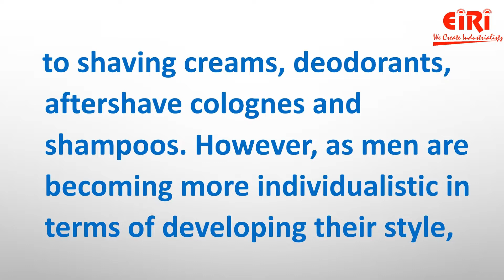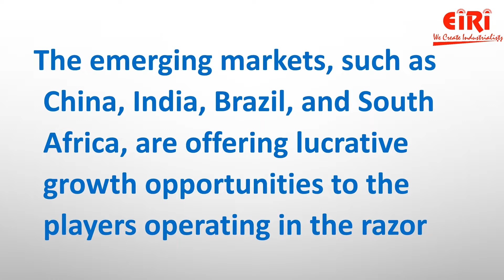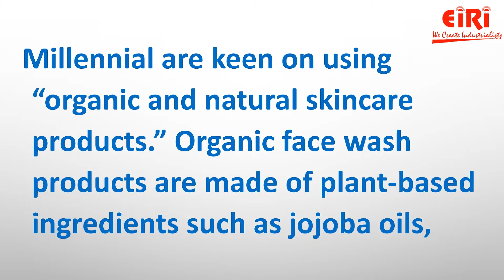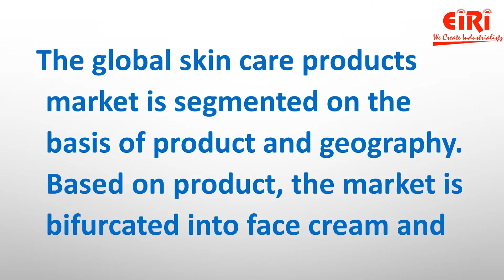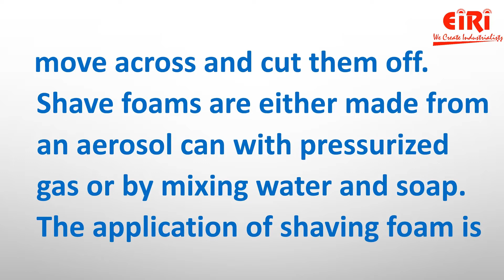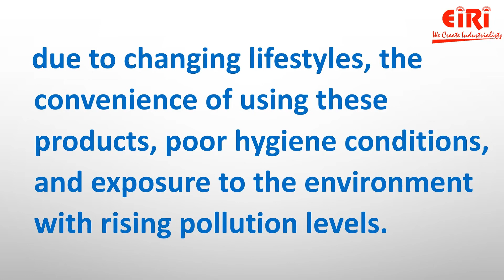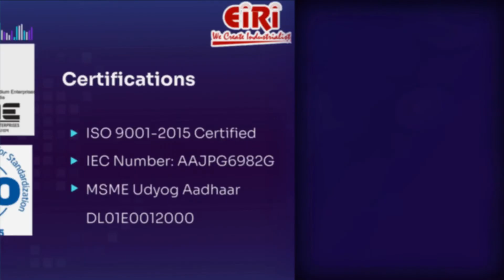Men's Grooming Products Business Ideas - How to Prepare Project Report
The global male grooming products market reached a value of US$ 74.5 Billion in 2021. Looking forward, it is expected the market to reach US$ 108.7 Billion by 2027, exhibiting at a CAGR of 6.5% during 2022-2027.

PROJECTS INCLUDED IN THE VIDEO:
1) Razor & Blade
2) Face Wash
3) Cosmetic Creams & Lotion
4) Shaving foam
5) Hair shampoo

We offer a lot of services like:
1) Preparing project reports that are reliable,
2) Dependable market study on the product or service that you are going to work with,
3) Feasibility report on the services or materials that you are planning to introduce in the market.